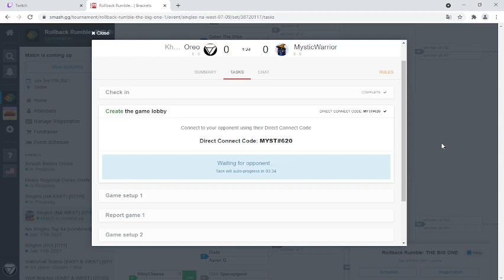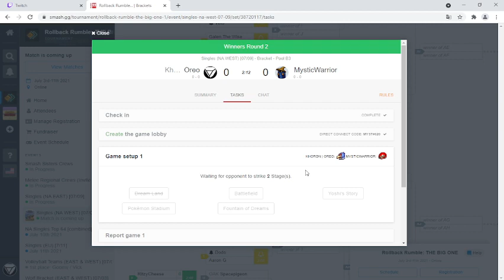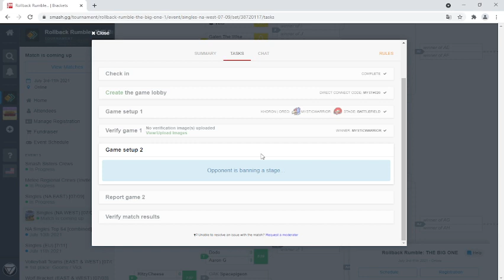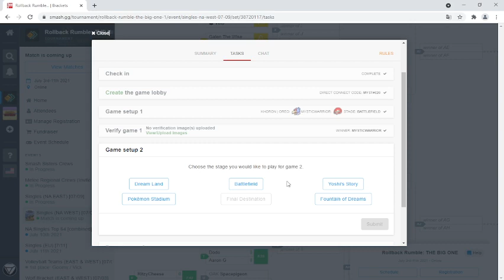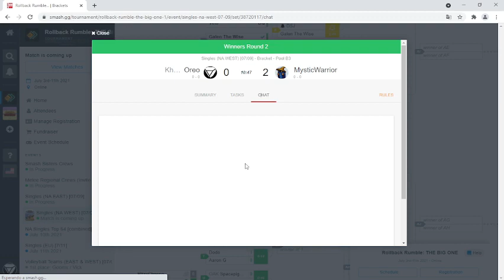RRTBO - MysticWarrior (Samus) vs Oreo (Falco) - WC Pool B3 WR2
MysticWarrior vs Oreo from Rollback Rumble: THE BIG ONE.